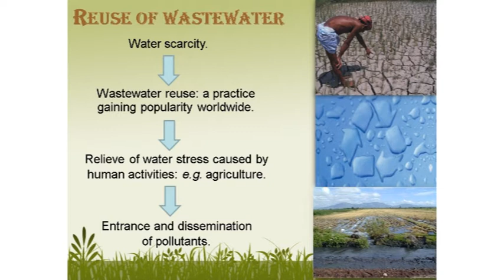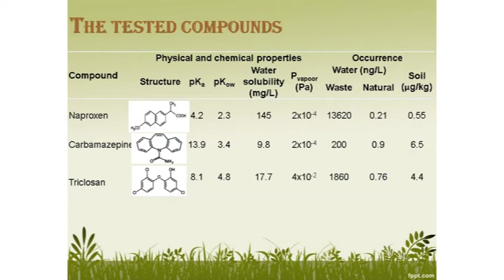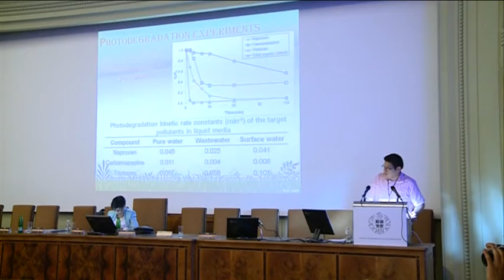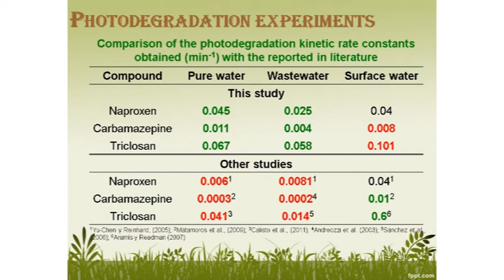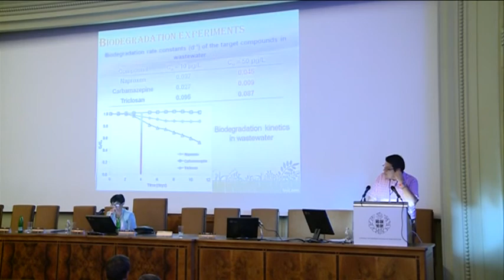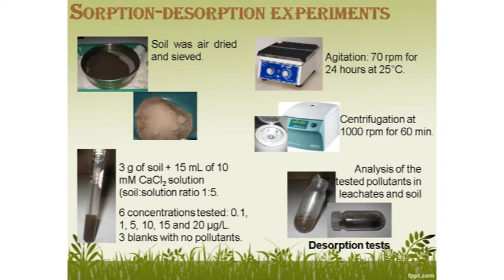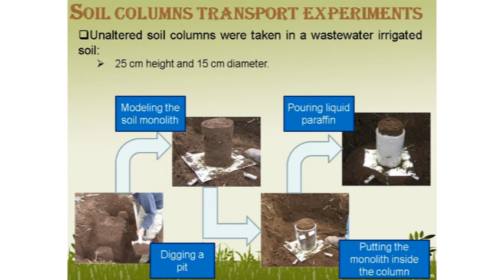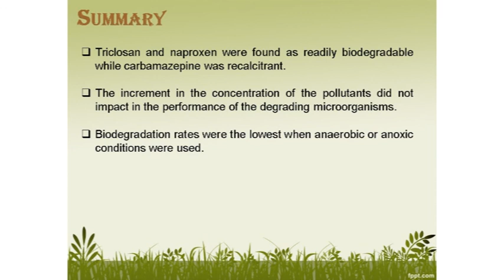Dr Juan C. Durán Álvarez